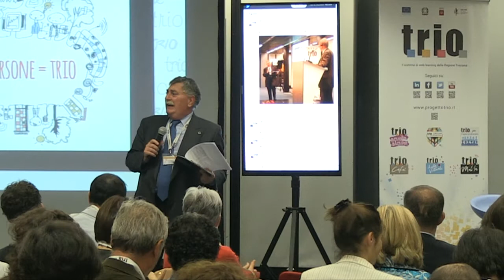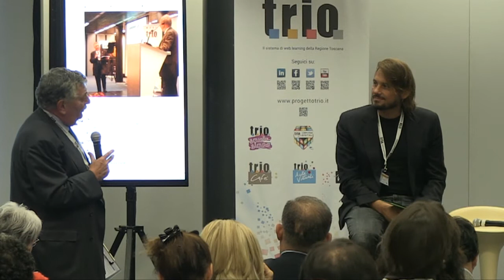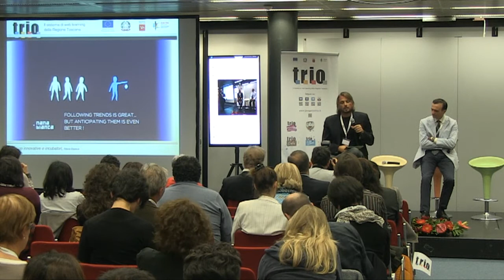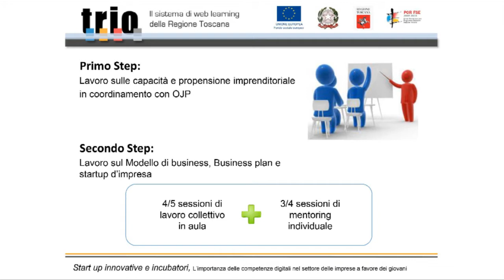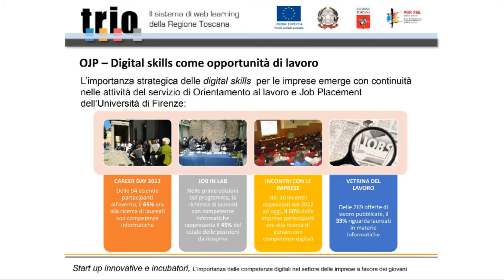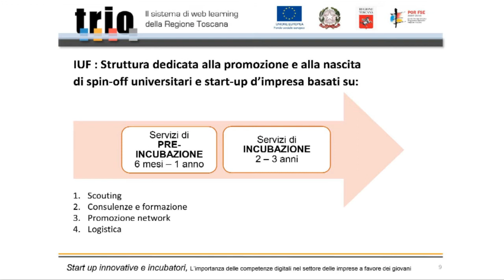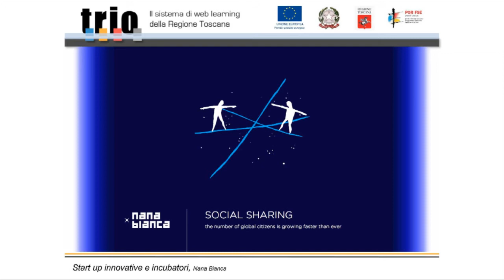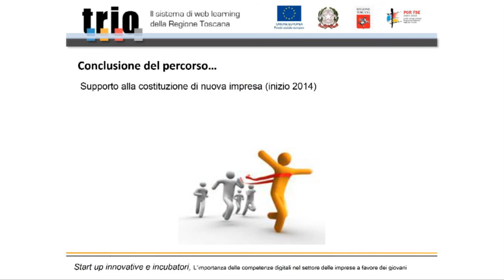Intervento di Paolo Barberis e Marco Bellandi - Convegno 2013 "Web + Persone = TRIO"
Convegno 2013 "Web + Persone = TRIO" Firenze, 17 Ottobre 2013 - "Start up innovative e incubatori"
Paolo Barberis - Co-fondatore di Nana Bianca
Marco Bellandi - Università degli Studi di Firenze, Prorettore trasferimento tecnologico e rapporti con sistema territoriale